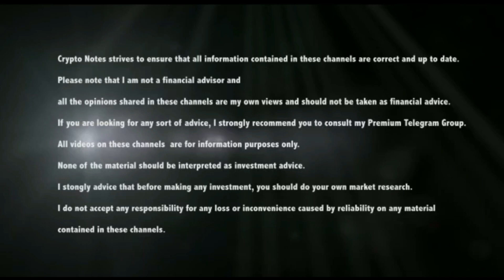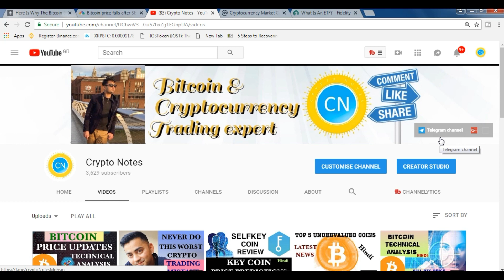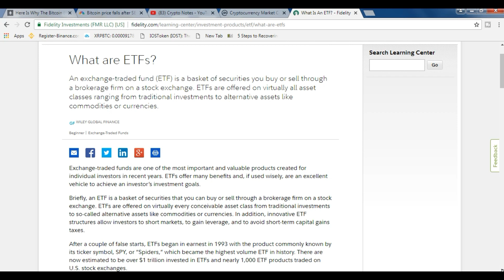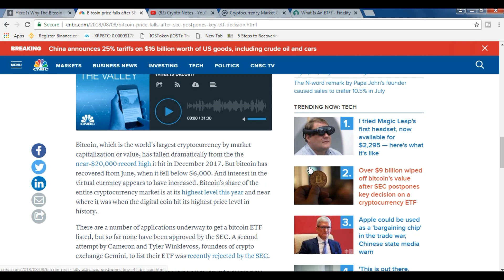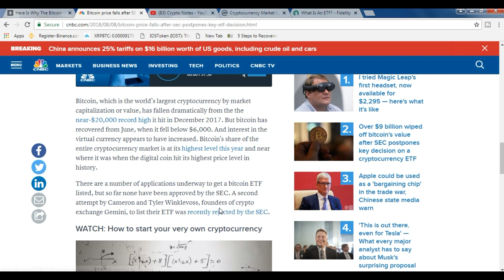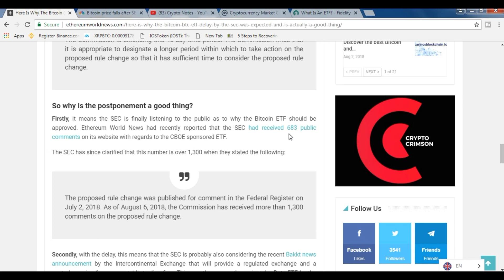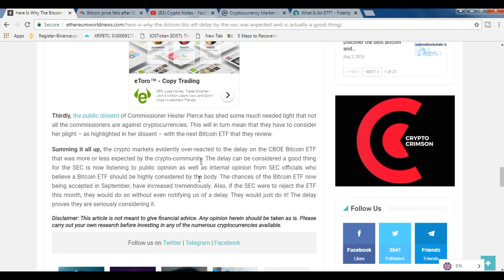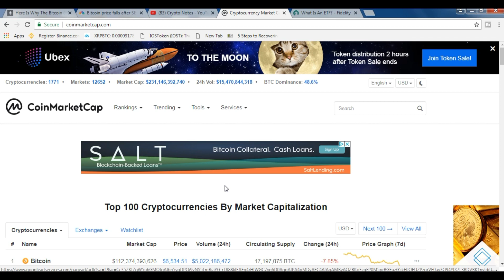Bitcoin ETF Delay is a GOOD THING NOTHING TO WORRY ABOUT IT HINDI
BITCOIN BTC ETF DECISION DELAY BY SEC WHICH IS ACTUALLY NOTHING TO WORRY ABOUT. THIS VIDEO IS CARRYING A LOT OF INFORMATION ABOUT WHAT IS ETF AND ITS INTRODUCTION. WHY BITCOIN AND ALTCOIN MARKET CRASHED AFTER THIS ETF NEWS.